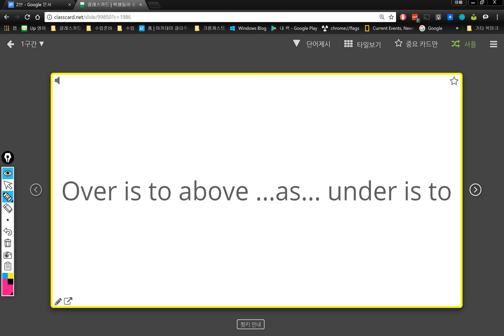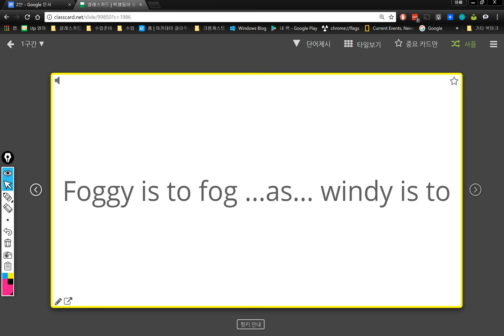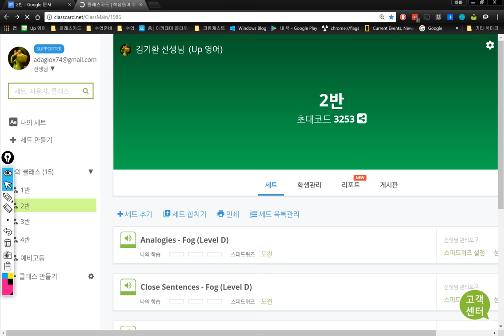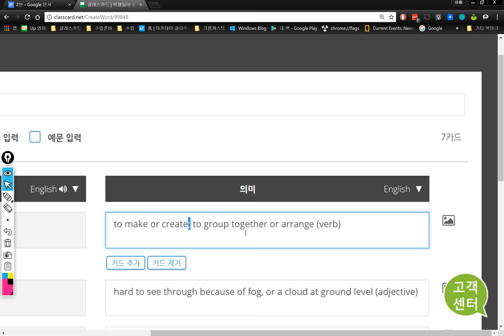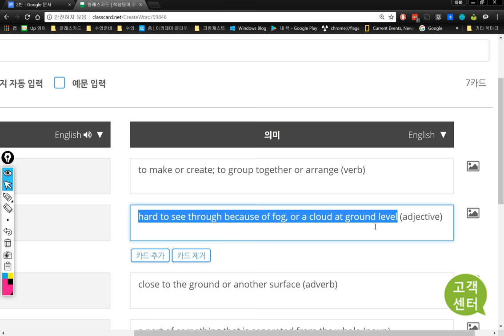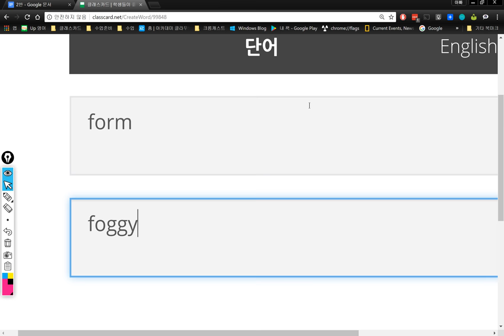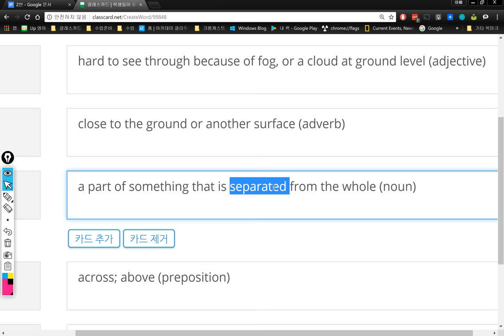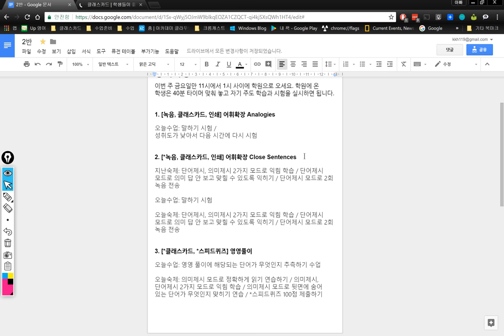2반 2018 02 22